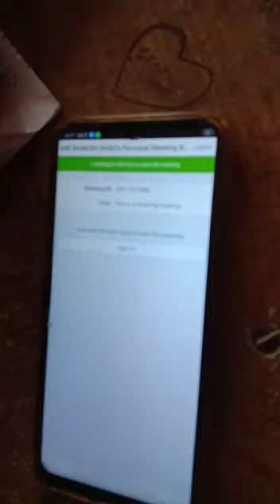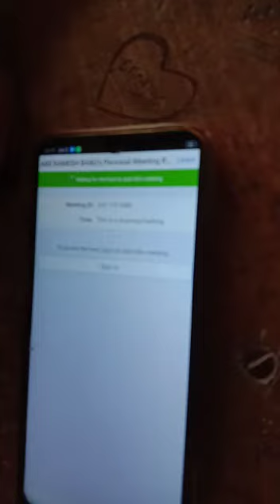How to set your name on zoom app